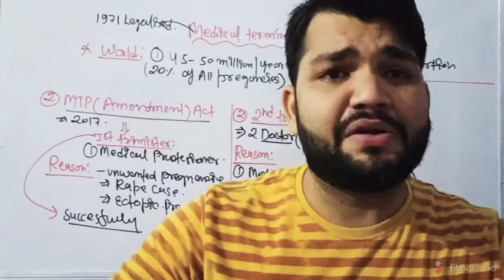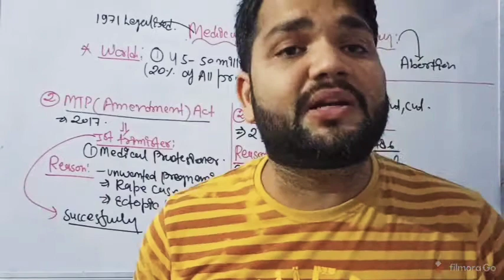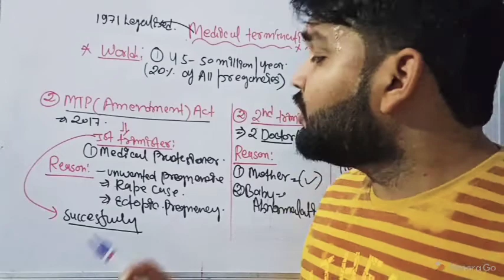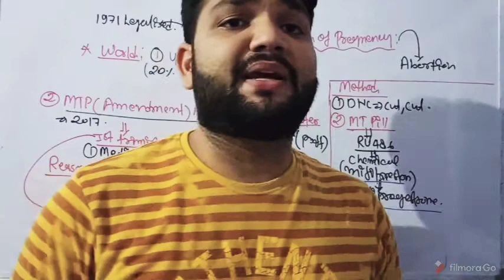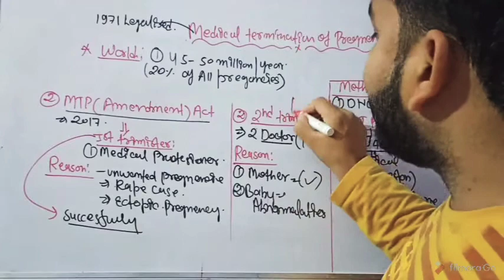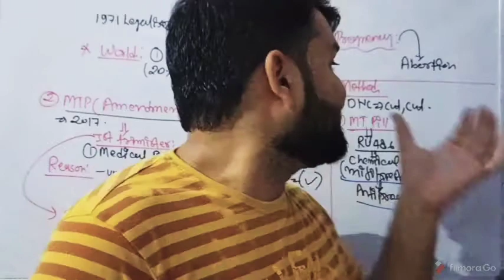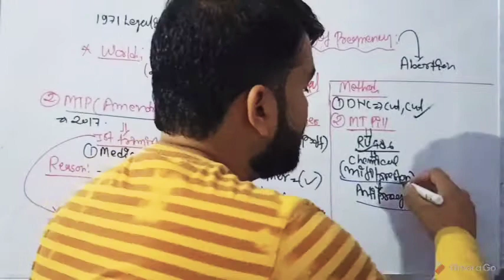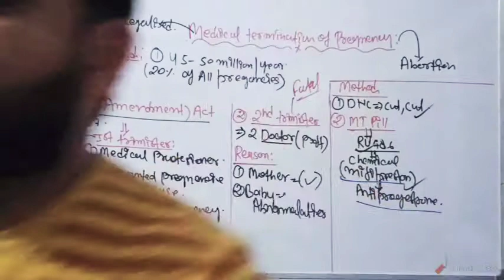TOPIC:-MTP... REPRODUCTIVE HEALTH..(..BY:- KISHOR SIR..)